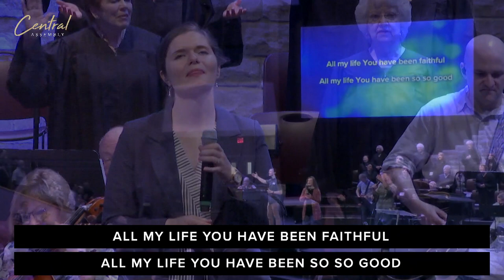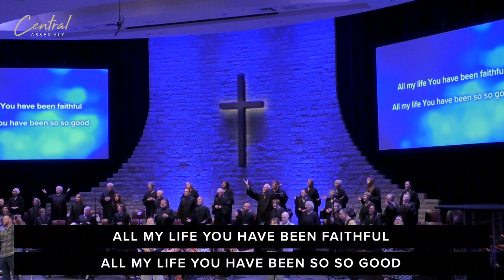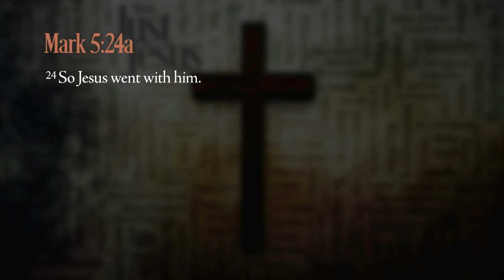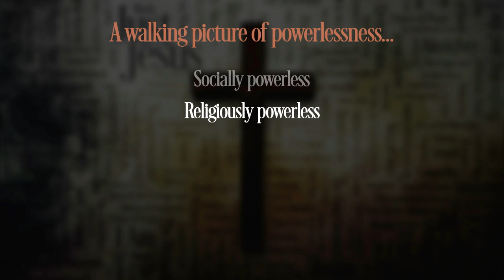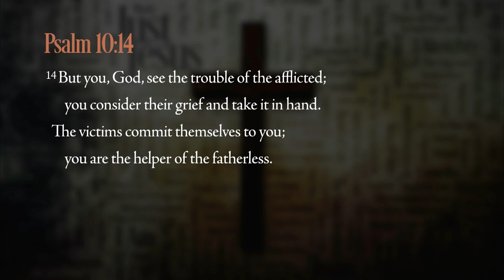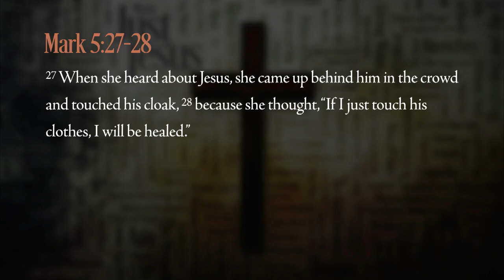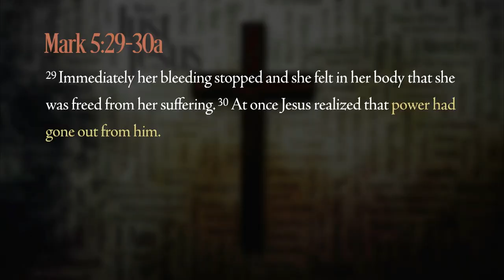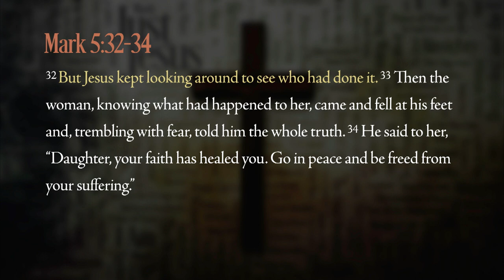May 7, 2023 | Dr. Jim Bradford | Mark: Just Jesus | Power for the Powerless (Full Service)